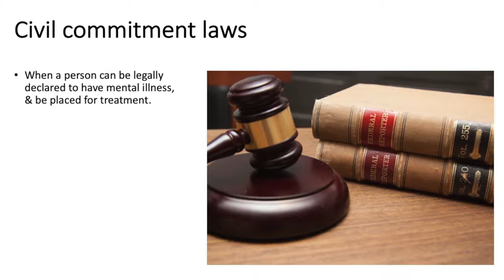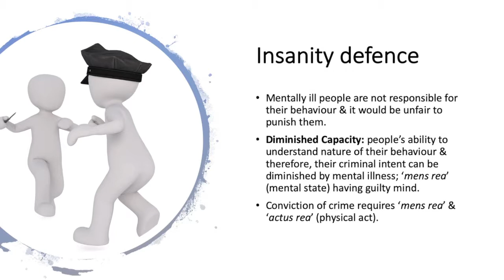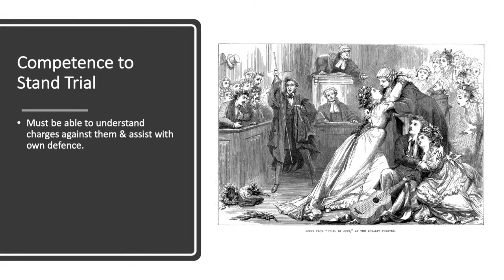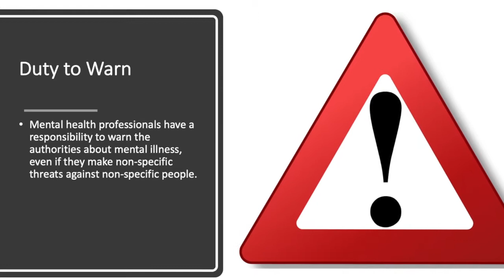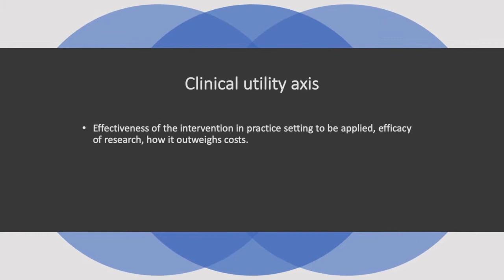Mental health services: Legal & Ethical Issues | Abnormal Psychology Ch 16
This is a quick summary of the final chapter of abnormal psychology by Barlow and Durand (7th edition), an Integrative approach. The topic is on legal and ethical implications of the psychopathology label.